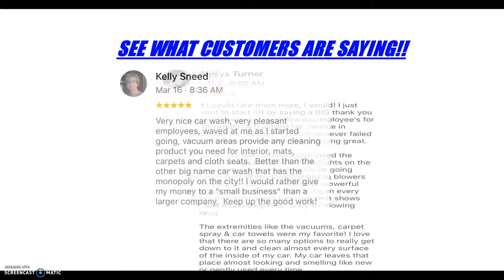Kevin’s Car Wash Reviews